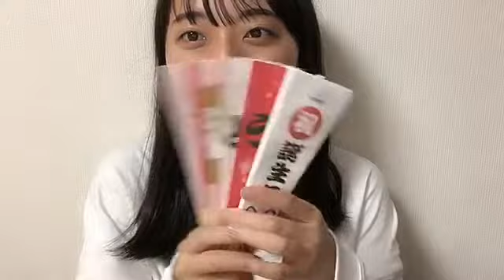2021年09月09日23時42分57秒 今村 美月（STU48）